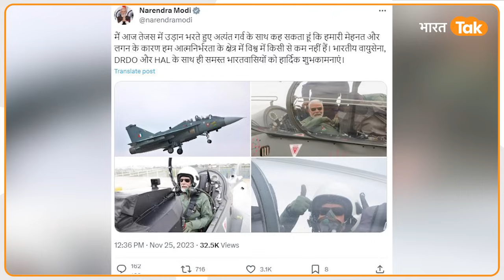PM Modi Tejas Video: Tejas Fighter Jet में PM Modi की Sortie देखती रह गई दुनिया